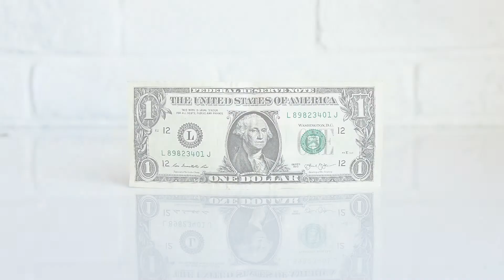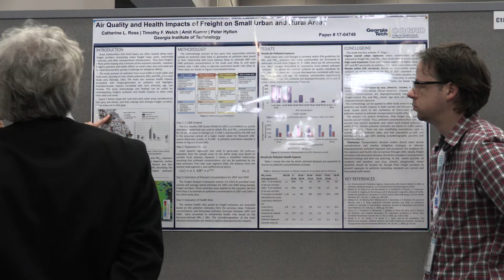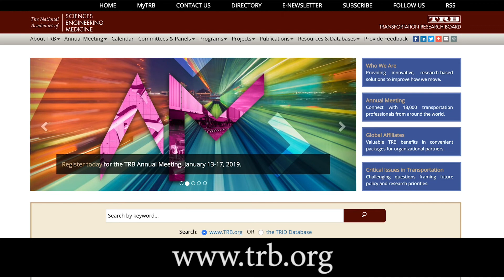Transportation TV News Update: TRB Annual Meeting 2019 Preview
This week’s Transportation TV News Update—previews the 98th Annual Transportation Research Board (TRB) Annual Meeting which begins Sunday, Jan. 13, 2019 in Washington D.C. TRB Executive Director Neil Pedersen tells Transportation TV, that the colossal conference, which attracts more than 13-thousand participants from around the world—will move forward as planned despite a partial government shutdown. Pedersen also explains this year’s spotlight theme: Transportation for a Smart, Sustainable and Equitable Future. AASHTO President Carlos Braceras--executive director of the Utah DOT—is one of dozens of volunteers from 30 state departments of transportation who have volunteered their time to serve as expert panelists. Braceras—will participate in a seminar titled Today’s Teen, Tomorrow’s Transportation Professional: Adapting and Preparing for the Future of Work. No surprise that workforce development is one of Braceras’ top Presidential priorities. To learn more about the TRB Annual Meeting